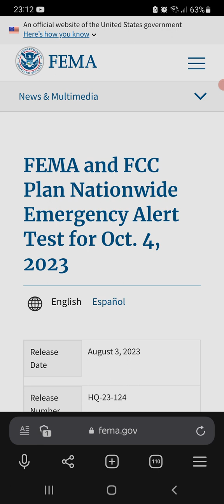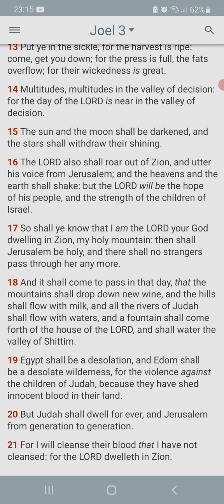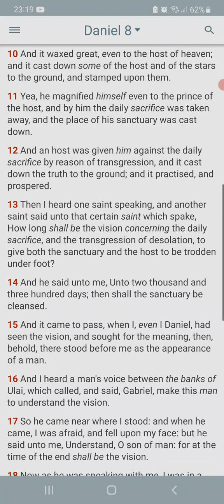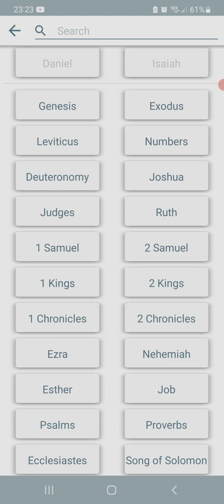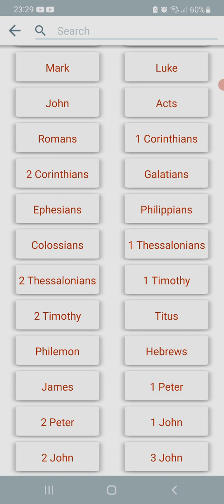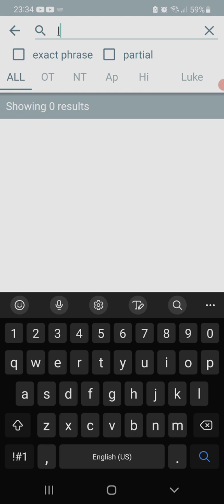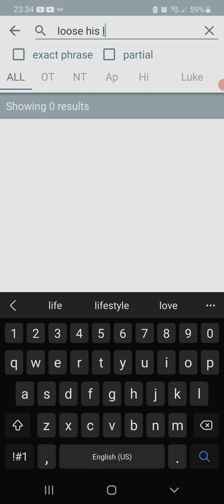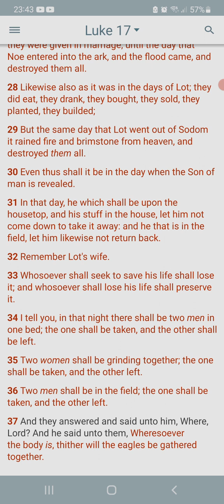FEMA and FCC Plan Nationwide Emergency Alert Test for Oct. 4, 2023